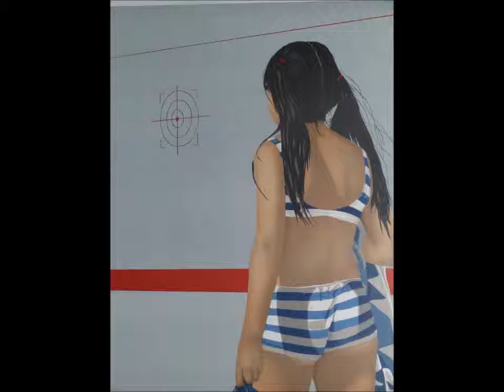ALL BLUES - Miles Davis - ( Mario Vilas Quartet 2001 )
Live@La Citerne (Biarritz) 11 Décembre 2001 - Guitare : Mao Blanc
Mario Vilas: Piano
JC Driollet: Bass
Seb Maturin: Drum